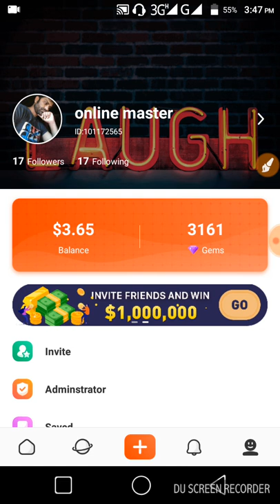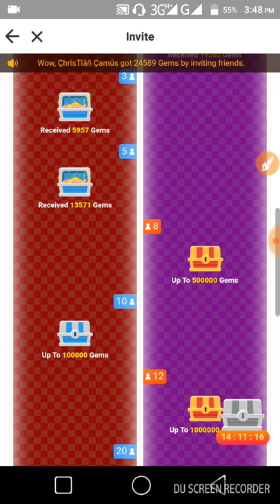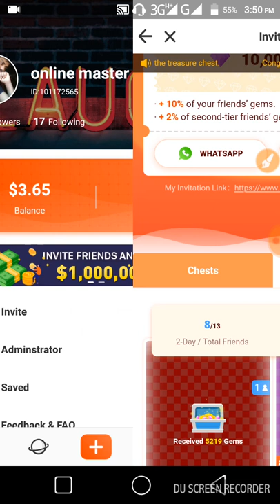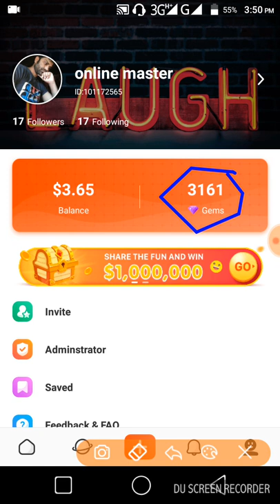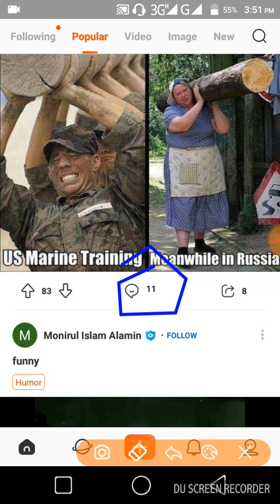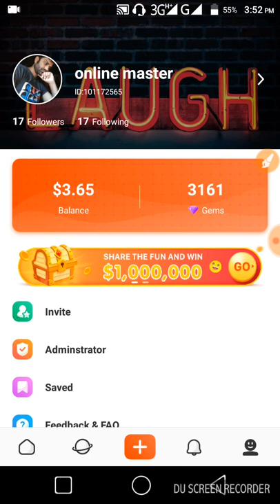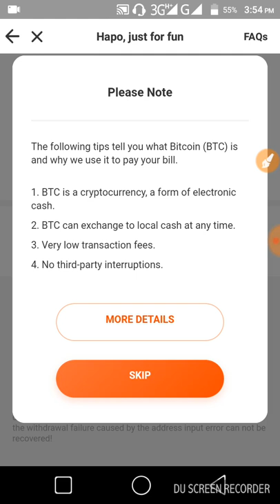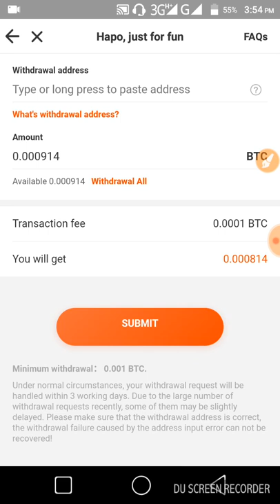ফ্রি বিটকয়েন একাউন্ট খুল্লেই 50 টাকা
ফ্রি BTC বেশি ইনকাম কিভাবে করবেন এবং 100% পেমেন্ট পাবেন।

সাইট লিংক - 💥 *Hapo - win $1,000,000* 💥

🔥 *Best LOLs and WTF GIFs* 🔥

Discuss any topics 💵🤩😱💋🔞 that interests you with friends around the word.

Download and make money online now!!!

আমার সাথে টেলিগ্রামে যোগাযোগ করুন @gopidas232